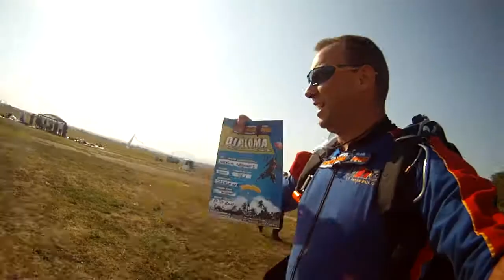Promo SP - Tandem SKOK Padobranom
Padobranski Sportski Klub Slobodan Pad - Tandem skok